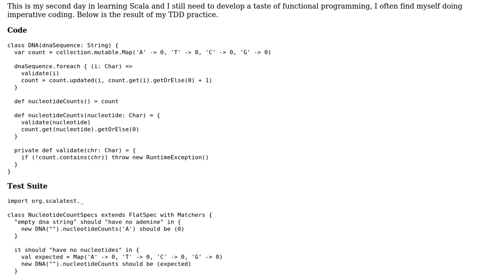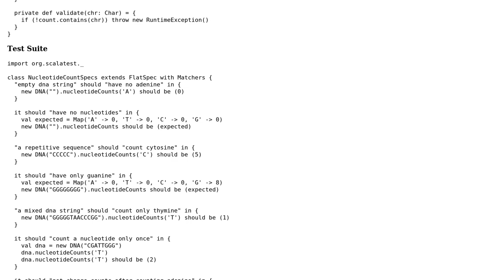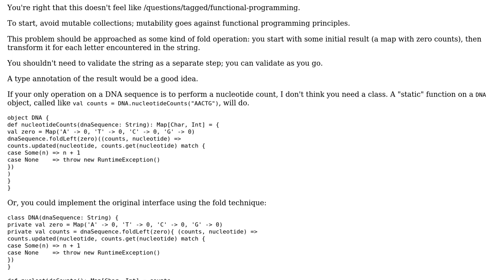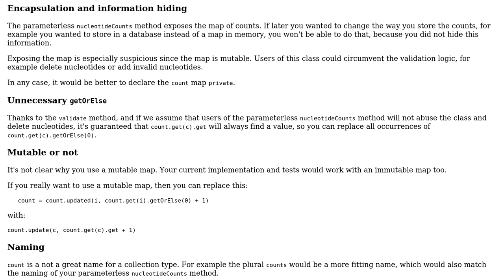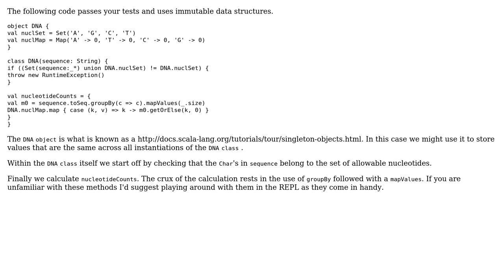Code Review: Nucleotide count in Scala (3 Solutions!!)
Code Review: Nucleotide count in Scala

With thanks & praise to God, and with thanks to the many people who have made this project possible! | Content (except music & images) licensed under CC BY-SA | Music | Images & others | With thanks to user t. fochtman user Quill user janos user CodeYogi user 200_success and the Stack Exchange Network Trademarks are property of their respective owners. You are responsible for your own actions.